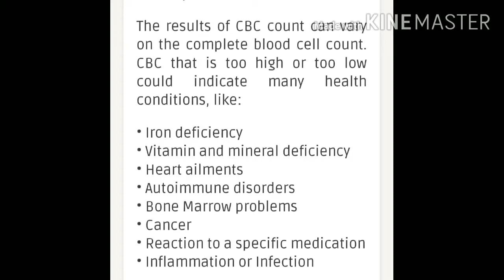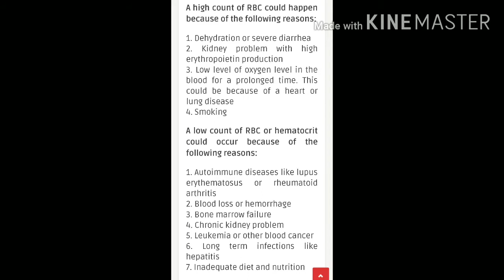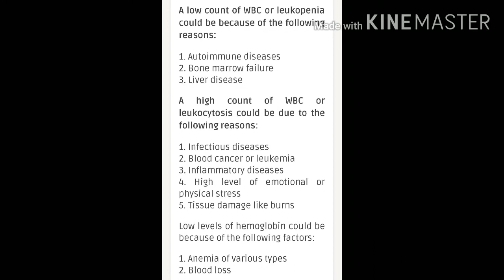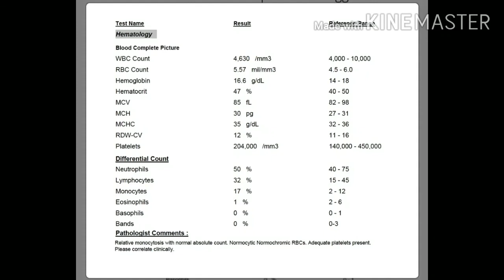Complete Blood Count CBC /MedicallabTechnician MLT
What is complete Blood Count
RBC, WBC, PLATELETS COUNT
RED CELL INDICES
CBC Report easy way to understand
Remember the normal Range

must watch
Blood

MedicallabTechnician MLT Where we share some valuable knowledge & notes to the medical students CMLT, BSCMLT, DMLT PGDMLT

Thank u😄